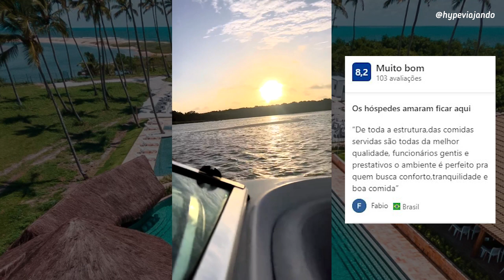ASENZA BEACH RESORT - PITIMBÚ/PB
Deixe o seu LIKE para ajudar o canal a crescer 👍👍
Comenta a sua experiência 🛄

O Asenza Beach Resort All Inclusive oferece restaurante, piscina ao ar livre, bar e jardim em Pitimbu. A propriedade oferece recepção 24 horas, serviço de quarto e Wi-Fi gratuito em todas as áreas. A acomodação dispõe de sauna, equipe de entretenimento e quartos família.

Todos os quartos do resort dispõem de área de estar, TV de tela plana via satélite e banheiro privativo com produtos de banho gratuitos e chuveiro. Todos os quartos do Asenza Beach Resort All Inclusive possuem ar-condicionado e mesa de trabalho.

Você pode desfrutar de um café da manhã em estilo buffet ou americano.

O Asenza Beach Resort All Inclusive oferece um terraço ao ar livre. Você pode desfrutar de atividades em Pitimbu e nos arredores, como trilhas a pé.

João Pessoa fica a 65 km do Asenza Beach Resort All Inclusive, enquanto Itamaracá está a 25 km da propriedade. O aeroporto mais próximo é o Aeroporto Internacional Presidente Castro Pinto, a 65 km da acomodação.

Endereço: Rua da Praia de Pitimbu, Pitimbu, CEP 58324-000, Brasil

Encontre os melhores hotéis e restaurantes do Brasil.